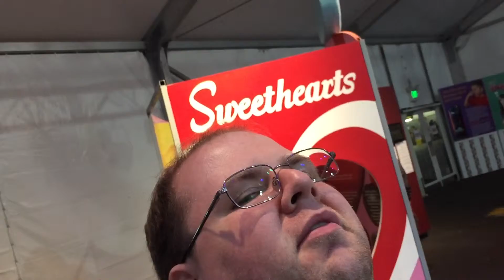The 2015 Washington State Fair Vlog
It will forever be the Puyallup to me!